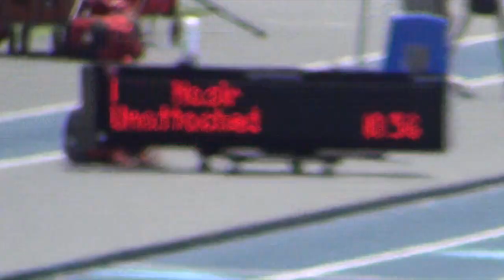Adeeb Nasir, Dash Oliver and Tom Jacobs 100m at Pac Assn Champs 6/14/15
Adeeb Nasir (10.56), Dash Oliver (10.73 and Tom Jacobs (11.11) finish 1,2,3 at the USATF Pacific Association Championships on 6/14/15 with wind legal times.